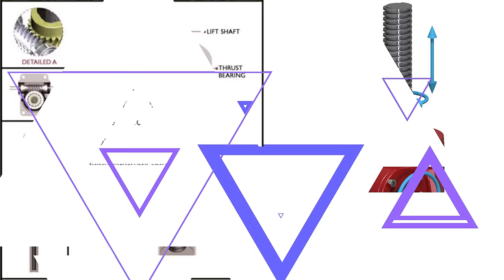Trapezoidal Screw Jack / Acme Screw Jack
Trapezoidal screw , with self-locking function .